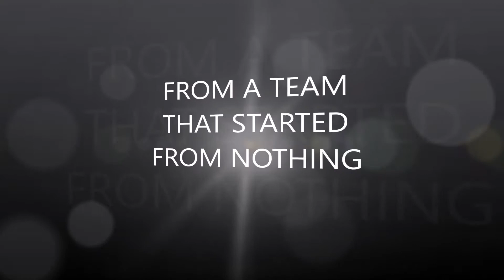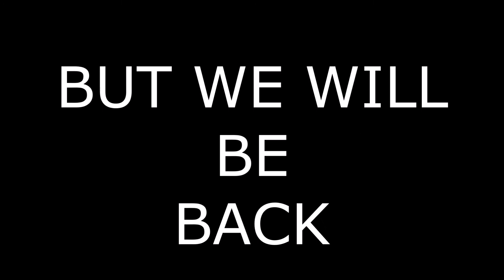OTT Esports: The Final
The end is near but there will be a new beginning. Hopefully you get to see it.